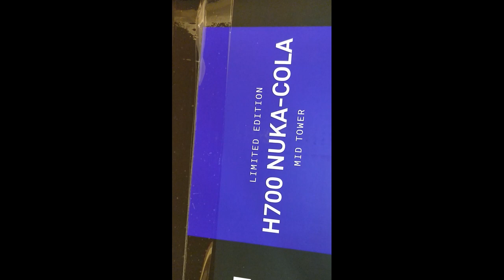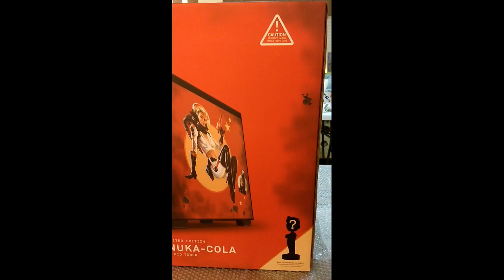NZXT h700 NukaCola Unboxing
Want this case? Find out if we still have it, our always up to date price list,

Hardware Sugar is a specialty PC shop in the Philippines specializing in hard to find, quality components

Episode Info 19x7x14 - Nzxt h700 NukaCola Unboxing -